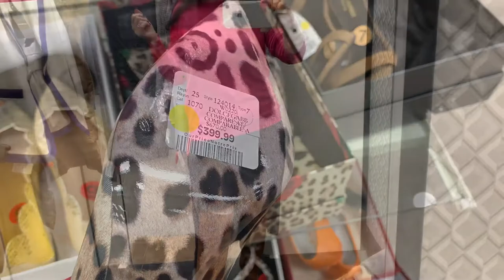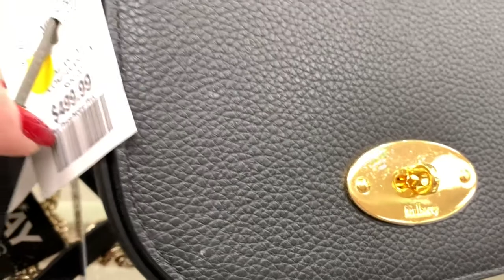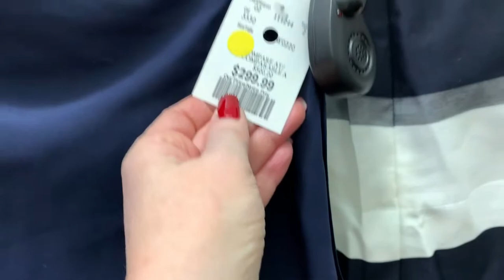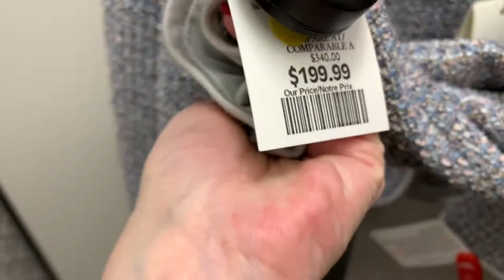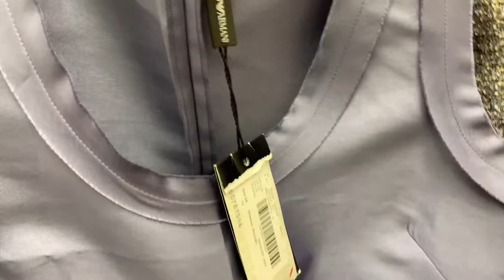ШОПИНГ ВЛОГ/ГДЕ КУПИТЬ ГУЧЧИ ДЕШЕВО/КАК ОДЕТЬСЯ ДОРОГО И ВЫГЛЯДЕТЬ ПОХО ШОК!!/АУТЛЕТ БРЕНДОВЫХ СУМОК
ДОРОГИЕ ДРУЗЬЯ!!! И СНОВА ШОПИНГ ВЛОГ!!! НА ЭТОТ РАЗ МЫ ОПЯТЬ ОТПРАВИМСЯ В WINNERS,  НО Я ПОКАЖУ ВАМ ГДЕ МОЖНО ДЕШЕВО КУПИТЬ ЛЮКСОВЫЕ ТОВАРЫ ТАКИХ БРЕНДОВ КАК: GUCCI, CHLOE, CELINE, YSL, D&G. И КОНЕЧНО МЫ ПРИМЕРИМ КОЕ ЧТО ИЗ ЛЮКСОВОЙ ОДЕЖДЫ MAX MARA WEEKEND, EMPORIO ARMANI, CHLOE И ВЫ УВИДИТЕ КАК МОЖНО ПЛОХО ВЫГЛЯДЕТЬ ДАЖЕ В ОЧЕНЬ ДОРООЙ ОДЕЖДЕ. ЕЛИ ЧЕСТНО, ТО Я В ШОКЕ